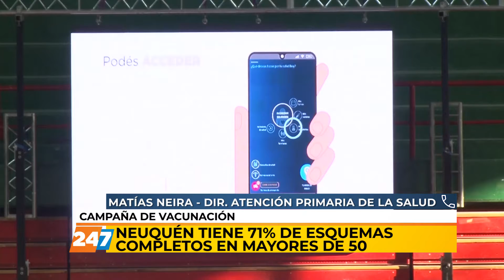NC | NEUQUÉN TIENE 71% DE ESQUEMAS COMPLETOS | NEIRA | 17/08/21